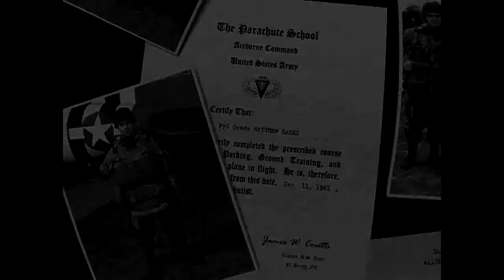bia part 1 beginning DIVX 720p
In most levels of Brothers in Arms, the player is in command of one or two separate 1-3 man teams, with the exception of several sections in which the player is not in command of any unit. There are two types of teams, which are automatically provided before each mission:

Fire team: Made up of soldiers with the M1 Garand and the Browning Automatic Rifle and used to fix the enemy with suppressive fire.
Assault team: Made up of soldiers usually with the M1A1 Carbine and the Thompson submachine gun and is good for flanking the enemy while they are pinned down by the player's fire team.
Additionally, some levels provide the player with a tank in lieu of a team, providing players with heavy firepower and mobile cover. The player can also man the pintle-mounted M1919 Browning machine gun on the tank for additional suppression.

Brothers in Arms is notable for its intuitive command system. Teams and tanks can be ordered to move, lay suppressive fire, rally, find cover, and charge the enemy. The game stresses at multiple points the effectiveness of fire and maneuver tactics, known as the Four Fs actually used by the military during World War II, expressed in the game tutorial as "Find, Fix, Flank, Finish" describing the steps in suppressing and flanking an enemy.

The focus on team command is emphasized by providing the player with an inaccurate aim. Instead of having almost perfect accuracy with weapons in games like Call of Duty and Medal of Honor, Brothers in Arms models weapons with erratic accuracy, and enemy fire can interfere with a player's aim to simulate the effects of suppressive fire. The relative lack of accuracy is designed to simulate the difficulty in hitting targets in a combat situation as well as forcing the player to use team members to engage enemy units and provide better tactical opportunities.

dear parents,
please be advise this video is only for 17++ of age to view.
buy brothers in arms road to hill 30 for $5.90
Packages that include this game
Buy Brothers in Arms Pack
Includes 3 items: Brothers in Arms: Earned in Blood™, Brothers in Arms: Hell's Highway™, Brothers in Arms: Road to Hill 30™ for,
S$24.90.